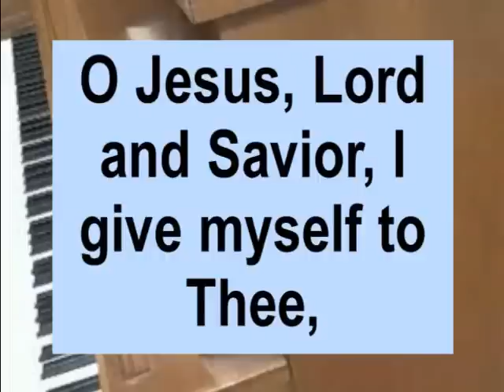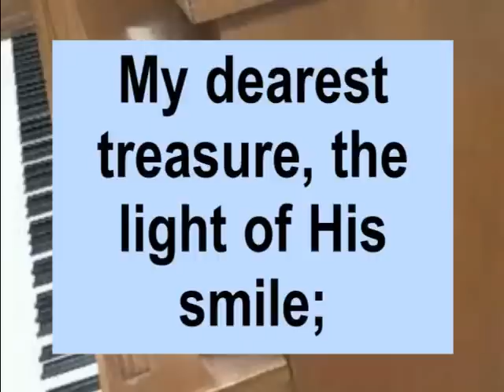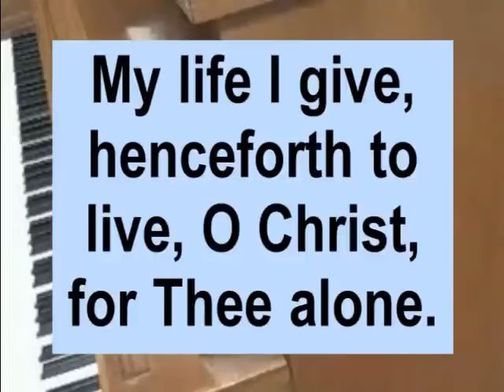Living for Jesus (a life that is true)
LYRICS:
Striving to please Him in all that I do;
Yielding allegiance, glad hearted and free,
This is the pathway of blessing for me.

REFRAIN:
O Jesus, Lord and Savior, I give myself to Thee,
For Thou, in Thy atonement, didst give Thyself for me.
I own no other Master, my heart shall be Thy throne.
My life I give, henceforth to live, O Christ, for Thee alone.

Living for Jesus through earth's little while,
My dearest treasure, the light of His smile;
Seeking the lost ones He died to redeem,
Bringing the weary to find rest in Him.

REFRAIN